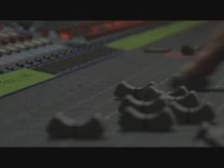OTV FROM LEBANON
A GENERAL PROMO DESCRIBING THE OTV CHANNEL